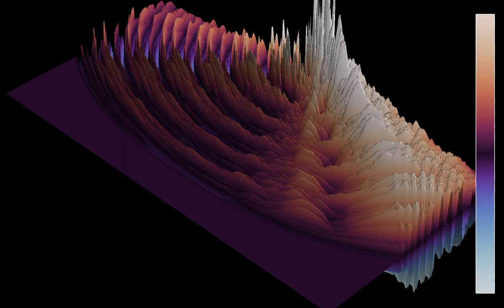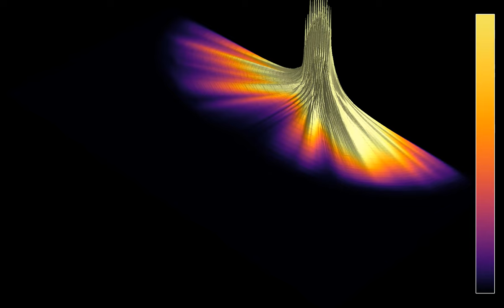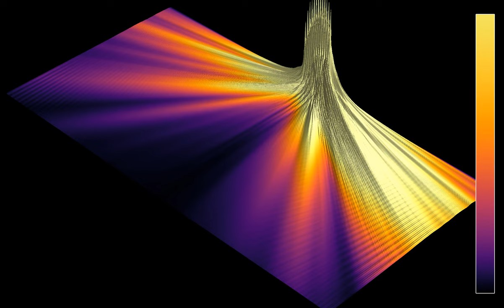3D rendering of a phased array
This is a 3D render of the video showing waves emitted by a phased array with 25 emitters.
Phased arrays are computer-controlled antennas, whose phase is altered in such a way that the emitted signal propagates only in certain directions, without moving the antennas. The array in this simulation consists of 25 equally spaced sources, which emit pulses at regular time intervals. The phase shift between neighboring emitters is equal to one third of a period. As a result, the waves propagates mainly along several "resonant" angles, which can be computed in terms of the phase shift, distance between antennas, and wave speed, in the same way as for diffraction through a plate with 25 slits.
Wave height: 0:00
Average wave energy: 1:40
In the first part, the color hue and the z coordinate show the wave height. In the second part, they show the wave energy averaged from the beginning of the simulation.
There are absorbing boundary conditions on the outer boundaries of the simulation.

Render time: 2 hours 41 seconds